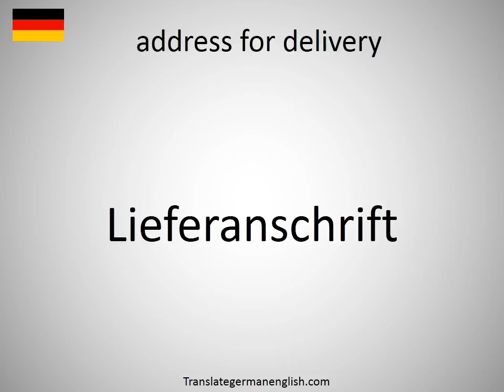How to say address for delivery in German?